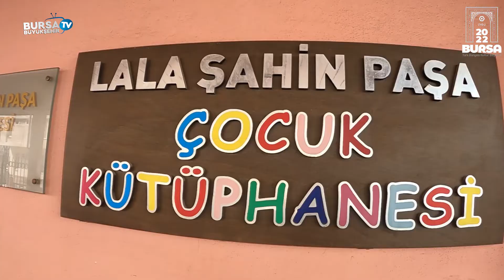İşitme engelli çocuklara işaret diliyle masal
Bursa Büyükşehir Belediyesi’nin Kütüphane Haftası nedeniyle düzenlediği etkinlikte işitme engelli çocuklar, işaret diliyle anlatılan masalların gizemli dünyasına yolculuk yaptı.